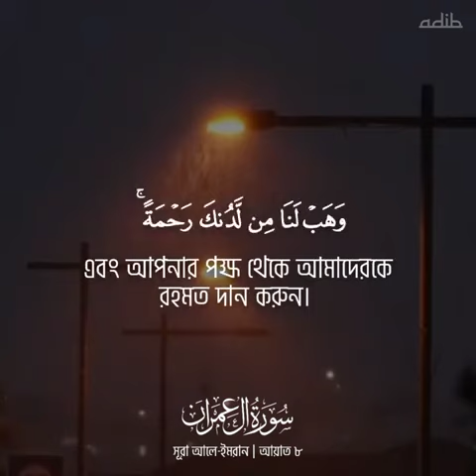surah surah_al_imran worship world